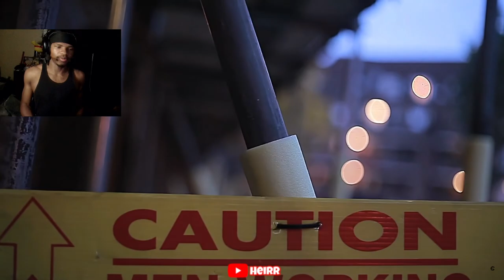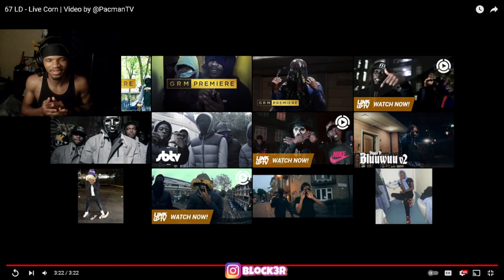67 LD - Live Corn | Video by @PacmanTV (REACTION)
67 LD - Live Corn | Video by @PacmanTv